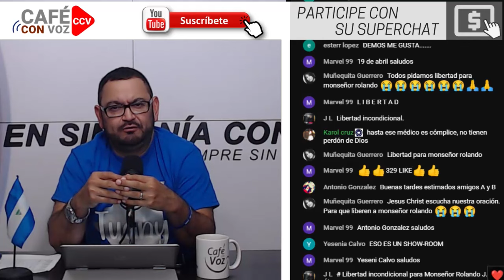CAFE CON VOZ | Su causa no es personal. es por toda Nicaragua, no hay que ser indiferente